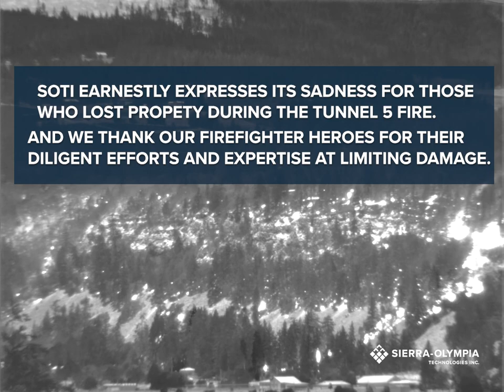Tunnel 5 Fire: Inferno in Infrared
Witness the incredible footage of the intense fire near Underwood, WA, that broke out on July 2nd, close to the majestic Columbia River.

In this gripping video, we deployed three cutting-edge thermal cameras, including the Ventus HD6 0.6, VayuHD-I, and our powerful Vinden 225, to provide an unprecedented thermal perspective of the firefighting efforts. The use of infrared technology allows us to unveil the unseen, showcasing the immense value of these high-performance thermal cameras in emergency response situations.

SOTI expresses its sadness for those who lost property during the Tunnel 5 Fire. And we thank our firefighter heroes for their diligent efforts and expertise at limiting damage.